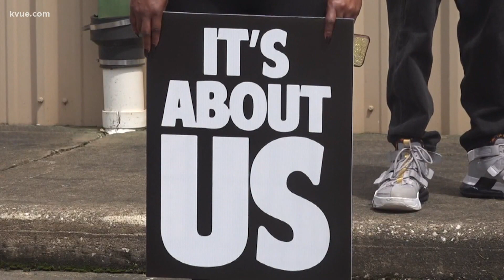Black Voters Matter rallies in Beaumont | KVUE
A group called "Black Voters Matter" is hoping to stop a Republican-backed elections bill from passing.